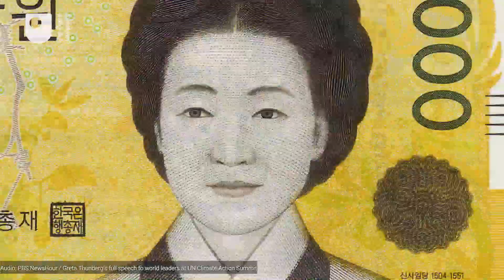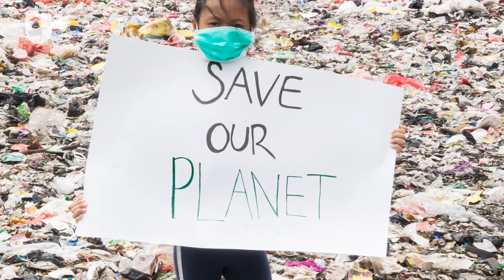Climate Justice for the next generation (Free Course Trailer)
This free course, Climate justice for the next generation, frame global warming and climate change in terms of social justice, human rights and intergenerational equality and emphasises how children and those least responsible for climate change are the ones who suffer its most significant consequences. The course looks at the impact climate change has on children’s rights and considers the role the next generation has as activists and campaigners within their changing environments. It concludes with a look at the contemporary work being done on ‘plastic childhoods’.

Study free course on Climate justice for the next generation at the Open University

This OpenLearn course is an adapted extract from the Open University course SDT306 Environment: responding to change

Study R16 BSc (Honours) Geography and Environmental Science at The Open University